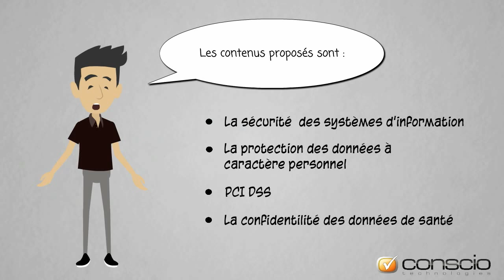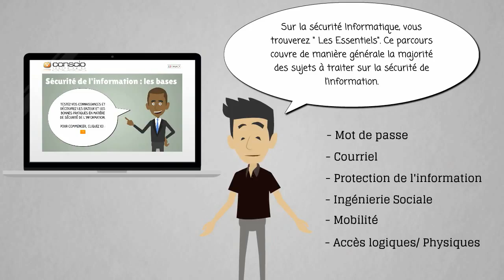Présentation Conscio Technologies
Présentation de Conscio Technologies et de son offre protection de l'information.